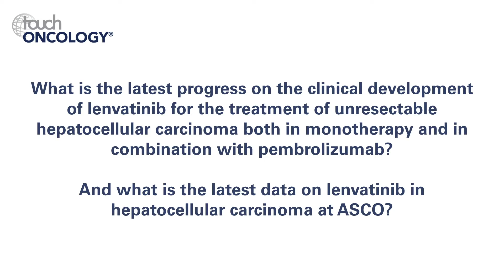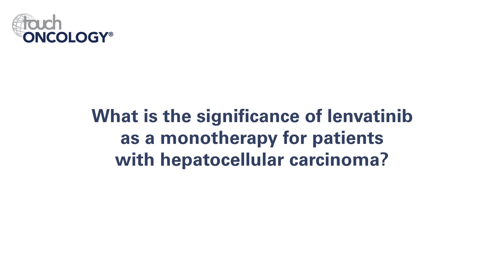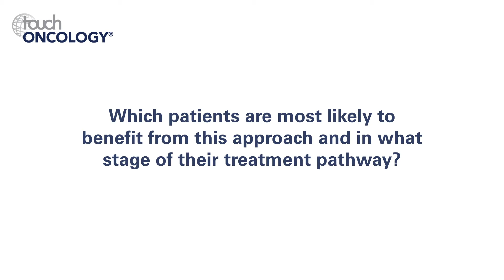Jeff Evans, ASCO 2018 – Lenvatinib plus pembrolizumab in hepatocellular carcinoma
Jeff Evans, of the University of Glasgow, UK, talks to us about the advances in the clinical development of lenvatinib and its potential use in combination with pembrolizumab for the treatment of hepatocellular carcinoma.

1.  What is the latest progress on the clinical development of lenvatinib for the treatment of unresectable hepatocellular carcinoma both in monotherapy and in combination with pembrolizumab? And what is the latest data on lenvatinib in hepatocellular carcinoma at ASCO? (0:11)
2.  What is the significance of lenvatinib as a monotherapy for patients with hepatocellular carcinoma? (1:02)
3.  What is the rationale for combined therapy with lenvatinib and pembrolizumab? (1:36)
4.  Which patients are most likely to benefit from this approach and in what stage of their treatment pathway? (2:04)
5.  What in your opinion is the potential for lenvatinib for patients with hepatocellular carcinoma or indeed other tumour patients? (2:29)

Speaker disclosures: Jeff Evans has nothing to disclose in relation to this video interview.

Filmed at the American Society of Clinical Oncology (ASCO) Annual Meeting 2018, Chicago, IL, US, June 1–5 2018